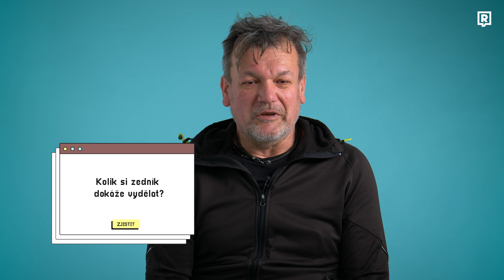Zedník Pavel odpovídá: Šikovný ruce jsou povinnost, můj sen jsou dobří zákazníci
Další video ze série Profese je tady, tentokrát odpovídá Pavel Budil - profesionální zedník. Kolik si dokáže vydělat? A jak se k této práci dostal? Sleduj nové video!

O své práci vyprávěl: Pavel Budil